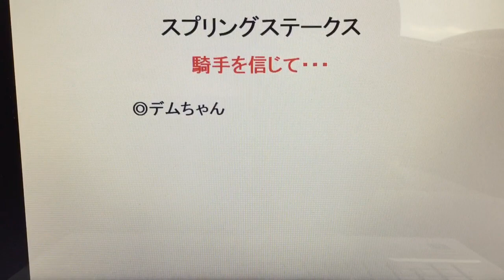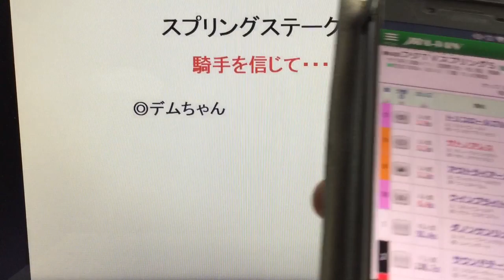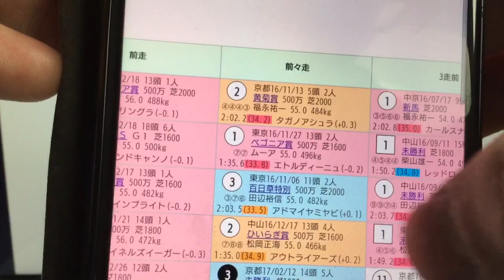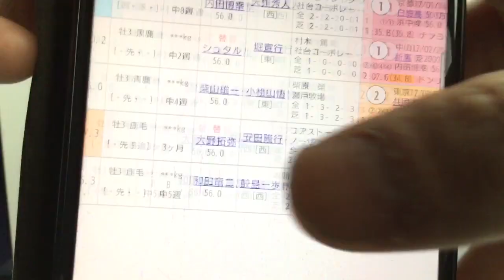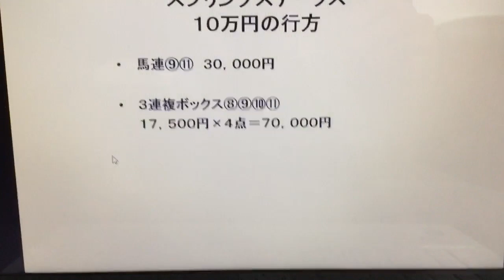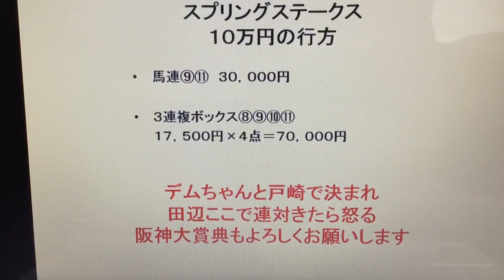『もしたら』スプリングステークス2017-64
今回こそ騎手重視で…。
頼むよデムちゃん！
阪神大賞典もよろしくお願いします！